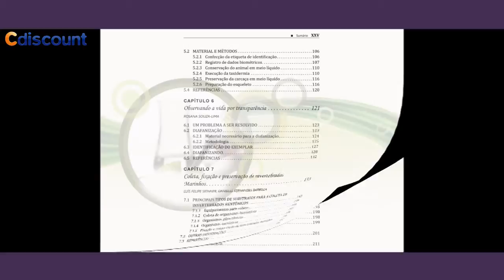ENSINO DE CIENCIAS E BIOLOGIA